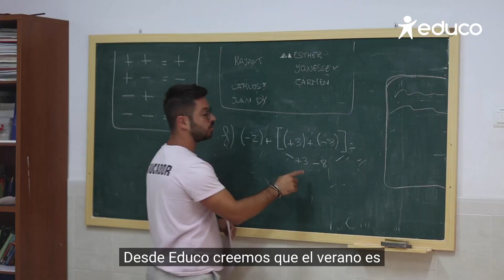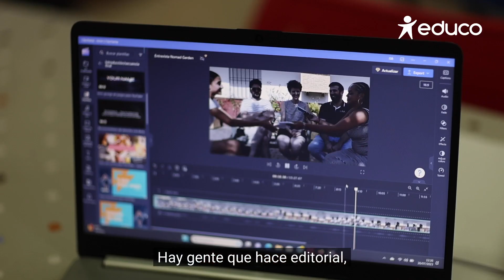Aprender a ser periodistas durante las colonias urbanas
Viajamos hasta Sevilla para conocer el trabajo de la AES Candelaria, una de las entidades con las que colaboramos con nuestro Programa de Verano Educo. Aquí, además de una alimentación saludable, ofrecemos un espacio muy necesario de actividades de ocio y participación a los niños y las niñas del barrio, una de ellas la de convertirse en periodistas por un día.